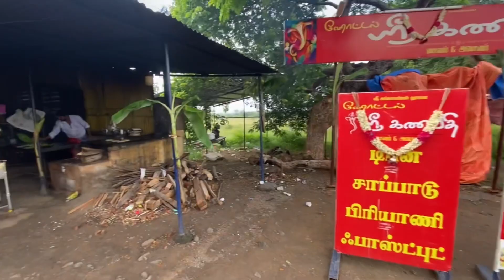தூத்துக்குடி / Tuticorin (Thoothukkudi)- Family Trip / Travel Vlog - Part - 1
Check out my Family trip Vlog to Thoothukkudi, much more in stock with lots of coverage with food , dance and Enjoyment . Part 2 coming soon .